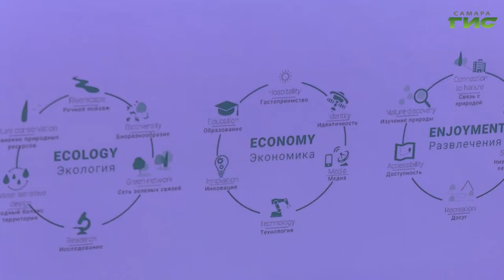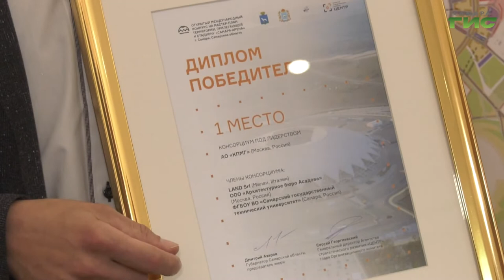Дизайн-проект застройки территории, прилегающей к стадиону "Самара Арена"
Зеленый город, в котором инновации сочетаются  с историческим прошлым. Таким будет дизайн-проект застройки территории, прилегающей к стадиону "Самара Арена". Определился победитель международного конкурса на мастер-план участка. До финала дошли 4 участника, из них эксперты выбрали лучшего. За ходом обсуждения и голосования наблюдал Олег Зверев.